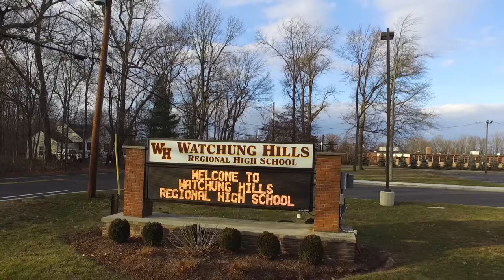FIRST DRONE VIDEO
Watchung Hills Regional High School flyover